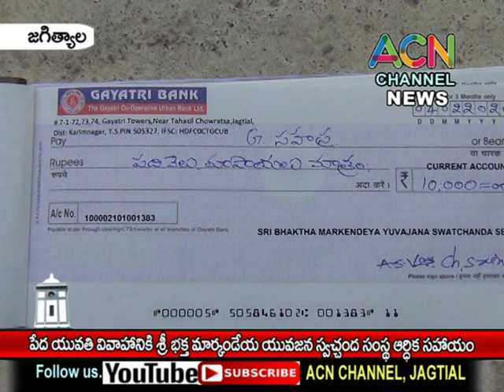జగిత్యాల : పేద యువతి వివాహానికి శ్రీ భక్త మార్కండేయ యువజన స్వచ్చంద సంస్థ ఆర్ధిక సహాయం